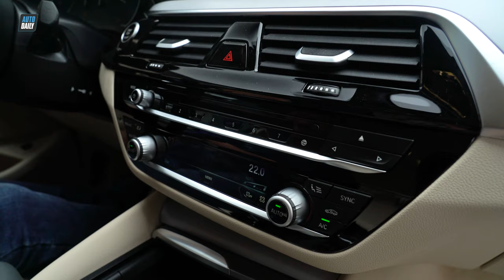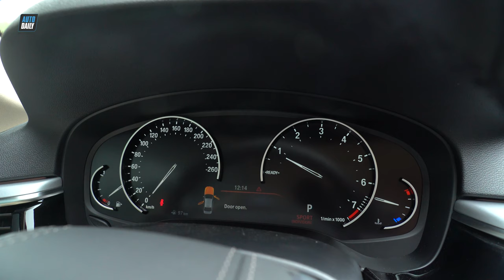Chi tiết BMW 520i đời mới giá 2,389 tỷ đồng vừa về Việt Nam |AUTODAILY.VN